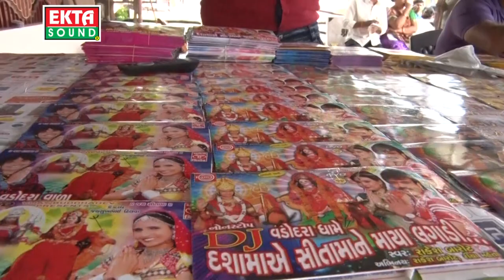DJ Dashamaa Na Uncha Deval Part-2 || Jignesh kaviraj || Gujarati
Singer : jignesh kaviraj
Album : DJ Dashamaa Na Uncha Devad
Video Directer : Mahendra Chauhan
Producer : Ramesh Patel
Label : Ekta Sound